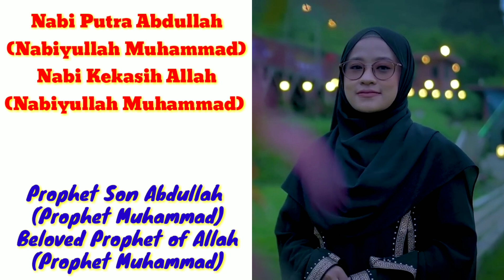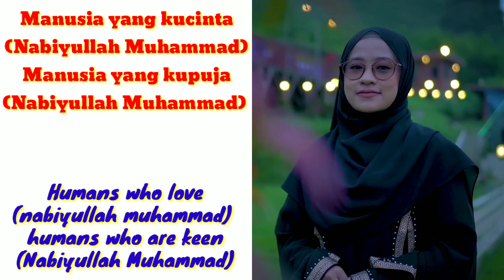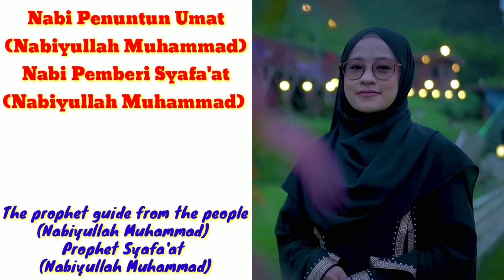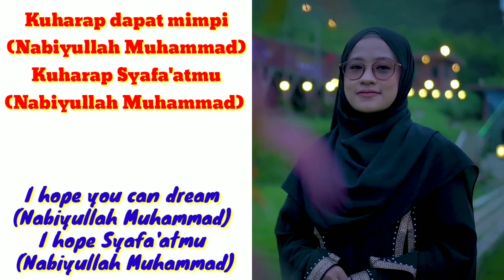Lirik Sholawat NABI PUTRA ABDULLAH Cover By AI KHODIJAH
Ex.Producer : Rizal Latief

NABI PUTRA ABDULLOH COVER BY AI KHODIJAH

Vocal : Ai Khodijah

Audio by AK STUDIO & RL STUDIO
Music Producer : Muhammad Ridwan
mixing & mastering by Abie Radhea

Video by RL Picture
DOP : Arga Napolion , Ryan Cooper , Rudi Herdiana

Editor : Rudi Herdiana

Follow Instagram : AI KHODIJAH : https : // ? igs ...

2023 RL Musik Religi & Ai Khodijah Official